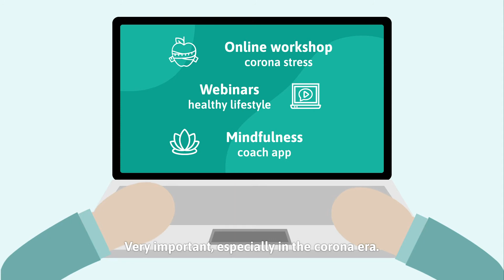Discover the benefits of the VGZ Collective Healthcare insurance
Have you already taken out your VGZ Healthcare insurance through your work? Switch easily within 2 minutes and you enjoy extra benefits! Such as interesting group discounts, generous allowances and extras for a healthy lifestyle.